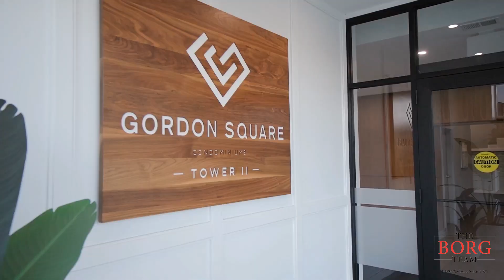#510-1880 Gordon Street, Guelph Home by The Borg Team - Real Estate Properties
Jeff Borg
Sales Representative
Royal LePage Meadowtowne Realty, Brokerage*
6948 Financial DR Mississauga, ON L5N 8J4